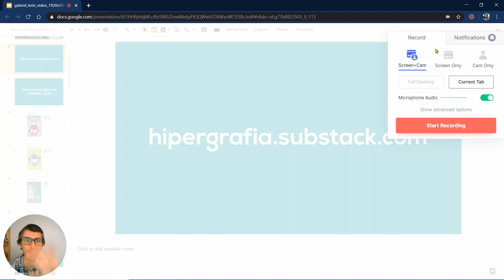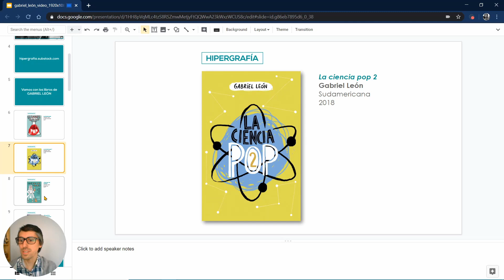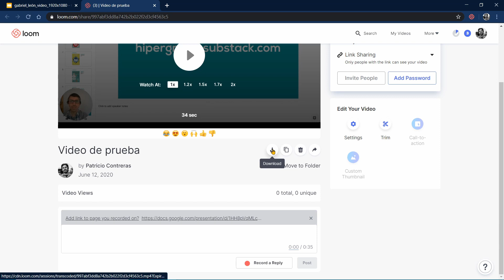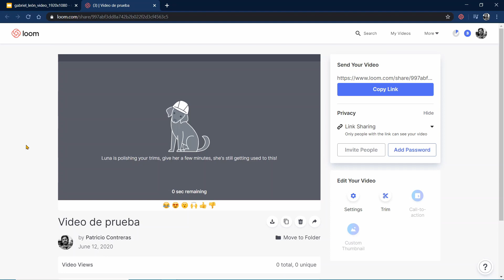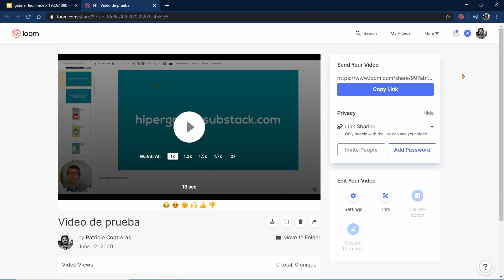Cómo editar videos en Loom | Junio 2020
Loom es una de las aplicaciones para grabar pantalla que más fuerza ha tomado con la educación remota de emergencia durante la pandemia. En este tutorial explico qué edición puedes hacer en la misma aplicación después de grabar un video.

En mi boletín "Sala de herramientas" comparto ideas, recursos y tutoriales para profesores de periodismo.

Si quieres apoyar mi trabajo puedes comprarme un café.

Si estás en Chile, en Reveniu puedes donar desde $1.000. ¡Con tarjeta de débito o crédito!